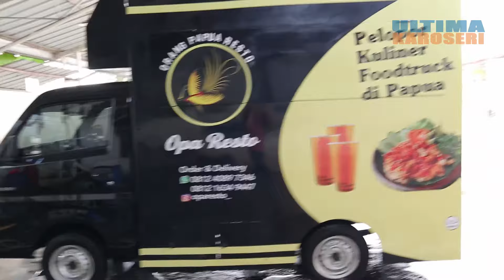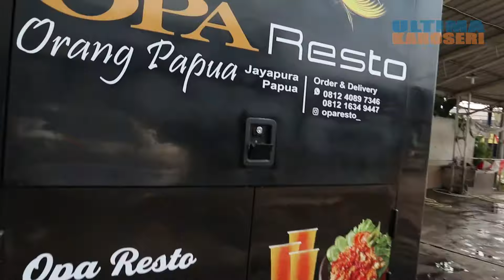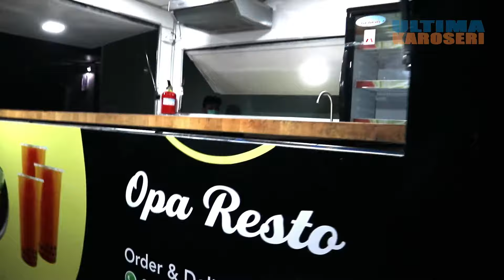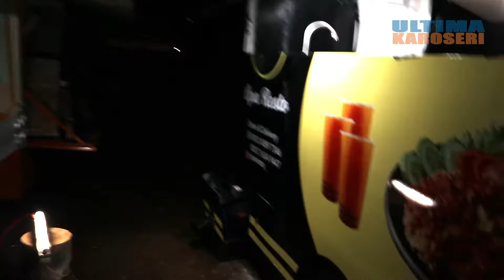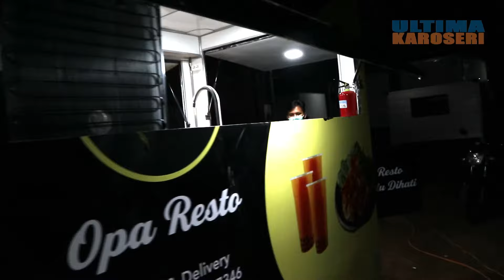Food Truck New Carry | Order Opa Resto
Kami adalah karoseri yang menjual food truck. Dengan team ahli dan pengalaman membuat puluhan foodtrck yang kami miliki, kami siap membantu anda mewujudkan impian anda untuk memiliki food truck idaman.

Desain yang kami buat selalu up to date menyesuaikan perkembangan trend. Bahan-bahan yang kami gunakan pun juga bahan berkualitas, harapan kami adalah kepuasan pembeli yang berdampak pada kelanggengan usaha kami.

Jika ada ingin info lebih lanjut silahkan klik link di bawah ini 😊